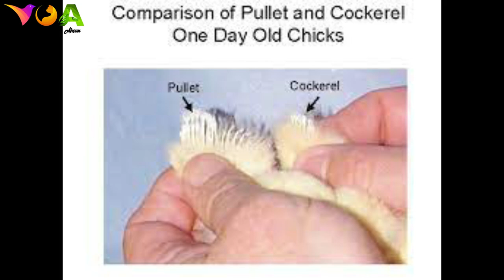Chuzo mein Murga Murgi ki pehchan | How to Identify Female & Male Chicks?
Easy Way To identify Male And  Female Chicks.

A channel dedicated to the well-being of our beloved pets and the secrets of the wild.
Your window into the enchanting world of pets and wildlife. Explore their health, habits, and stories with me.

how to tell if a baby chick is male or female
Chozo main Male or Female ki pehchan
اصیل چوزوں میں نر اور مادی کی پہچان
aseel chicks male and female difference
aseel chozo main male or female ki pehchan
identify male and female in chicks
aseel hens
aseel murga
fighter murga
desi murga
desi chozo main male or female ka difference
how to identify male and female in chicks
desi chicks
desi chicks feed
chicks hand tame
daily vlogs
pet vlogs
aseel chicks confirmation male and female
male or female ki pehchan
nar or madi ki pahchan
chozo main nar or madi ki pehchan
Male and Female Aseel Chicks difference in 1 month old chicks
Aseel chuzo ki pehchan
Aseel chick identification
Aseel chuza ki pehchan
Aseel male or female
Aseel chuza ka kaise pata karain
Aseel chicks difference
Aseel Chicks Male or Female Identification
Chuzon Ma Nar Mada Ki Pehchan
aseel chicks
Hen farming
Murgi palan
Fish forming
fush business
murgi business
agriculture all information
Aseel murga Murgi
Aseels lovers
chicken health
Chicken information
Murgi Palne ka tarikah
Chuza palan
male and female chick difference
aseel chicks ki pehchan chicks male female identification male and female chick
Chuza
Chuze
Chuzay
how to differentiate between male and female chick
how to identify male and female chicks
चूजों को कैसे पहचाने मुर्गी है या मुर्गा
chuzo mein nar mada ki pehchan
murga murgi ki pahchan
Chozo May Murga aor Murgi Ki Pehchan
Murga aur murgi ki pahchan kaise karen
Aseel nar or madi ki pehchan
Nar or madi Aseel